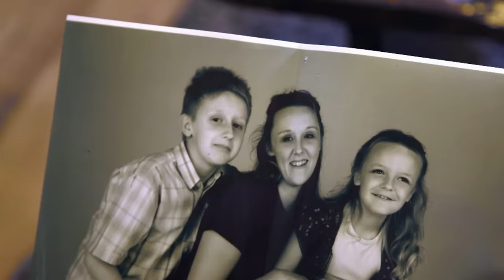Can My Rotten Teeth Be Saved? | Our Life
Can a dentist save this persons rotten teeth that are so bad they're nearly falling out.

Katie Piper meets people around the UK who have been avoiding their health troubles and hiding from the doctor and dentist for years. Drawing on her own experiences Katie will support them as they undergo state of the art treatments, opening their eyes to the incredible things that modern medicine can do.

In Folkestone, after years of neglect Ben has decided he doesn't want to be the 21 year-old with no teeth. But can he turn it around?